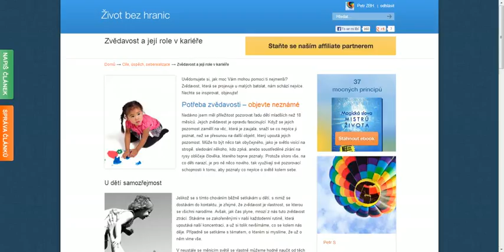Zvědavost a její role v kariéře